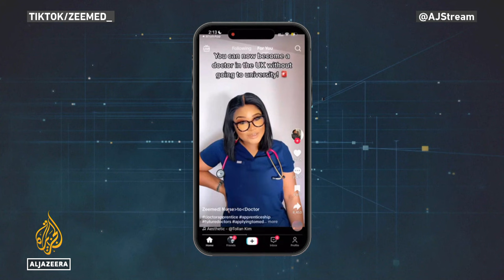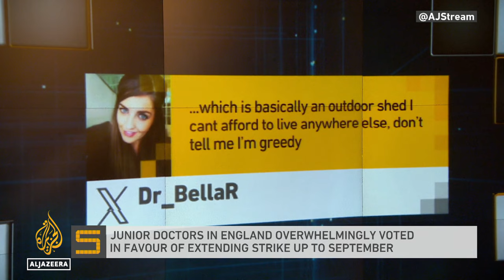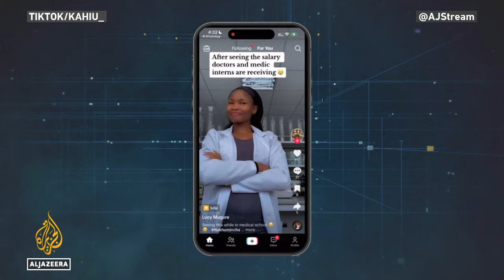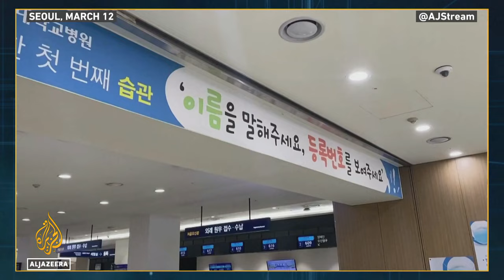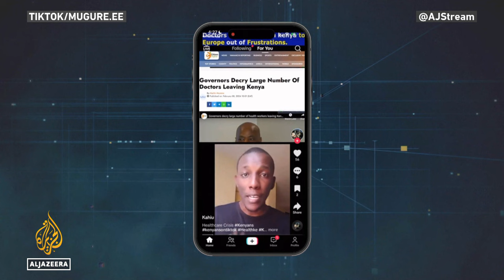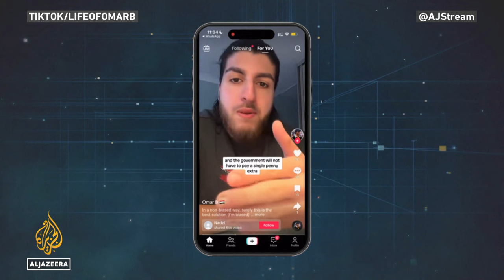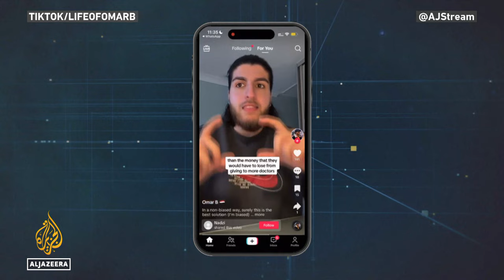Why are doctors striking in several countries? | The Stream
Many countries around the world are facing a shortage of qualified doctors. Several countries have taken steps in recent months to make achieving qualification as a doctor more accessible. But these attempts have been met with pushback from doctors, especially younger junior doctors, with many expressing frustration at having undertaken long and expensive degrees that will no longer have the same value. Some have taken their frustrations to extremes, with patients dying as junior doctors in South Korea strike.

Presenter: Myriam François

Guests:
Dr Habib Rahman - Cardiology Registrar
Dr David Bhimji Atellah - KMPDU Secretary General
Dr Alice Tan - Internal Medicine Specialist